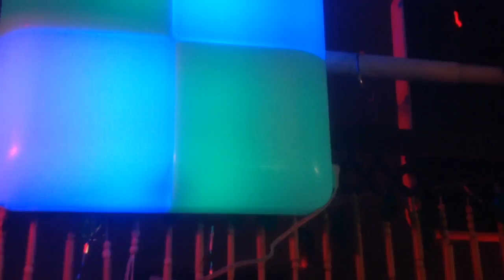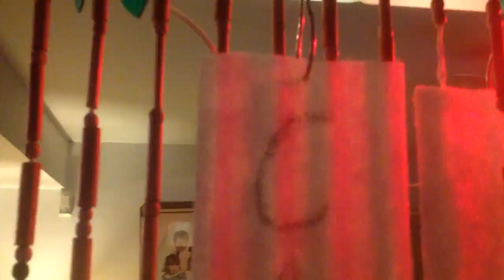ttttrtr 008 MOV